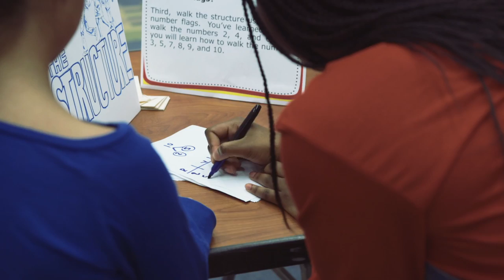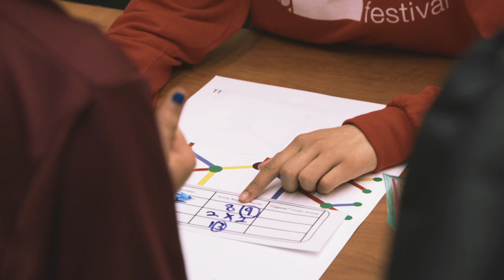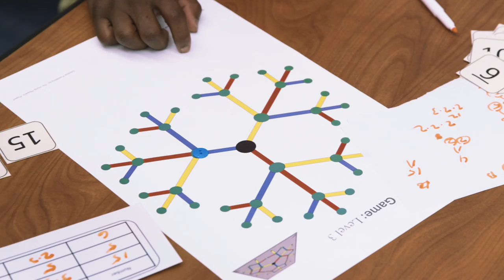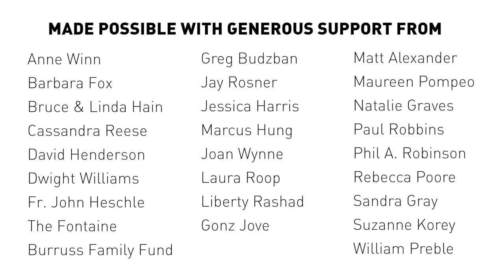The Young People's Project: 2017 National Flagway™ Tournament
Teams of young people from around the United States come together for the first ever National Flagway™ Tournament. Organized by The Young People's Project and played at the National MathFestival (http// on April 22, 2017.